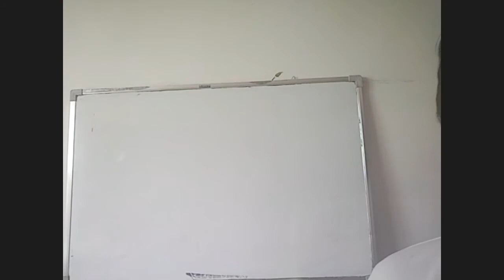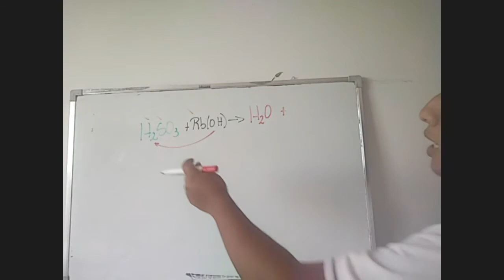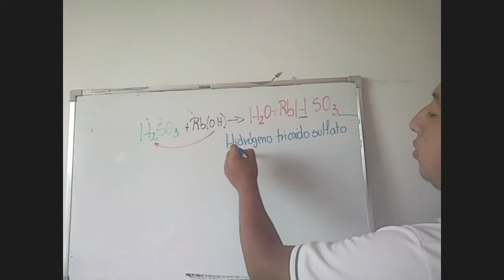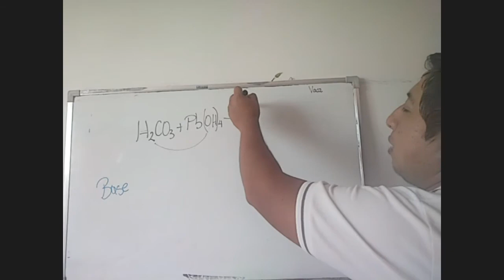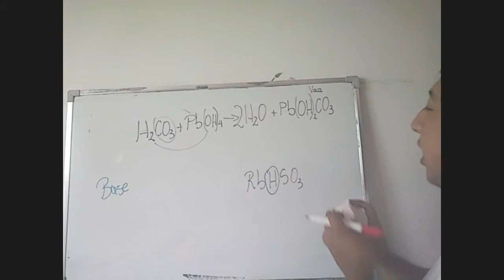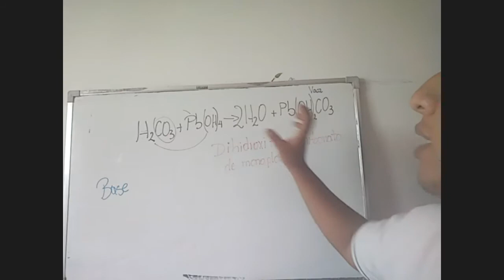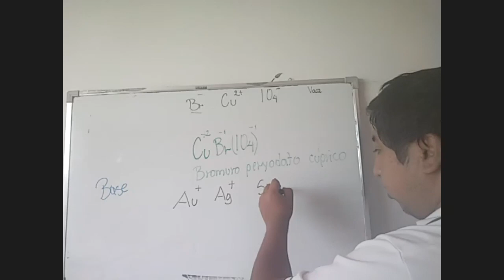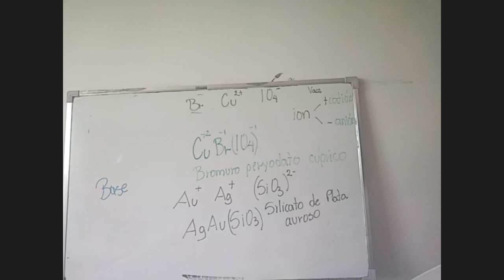2BGU B QUIMICA 25NOV2020